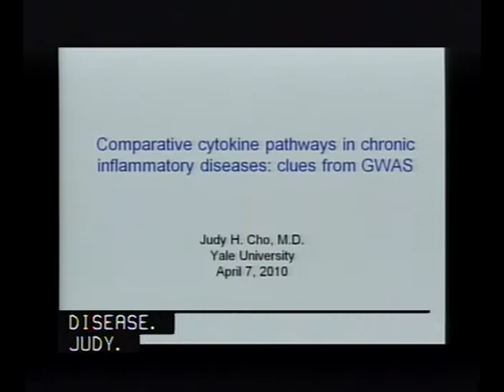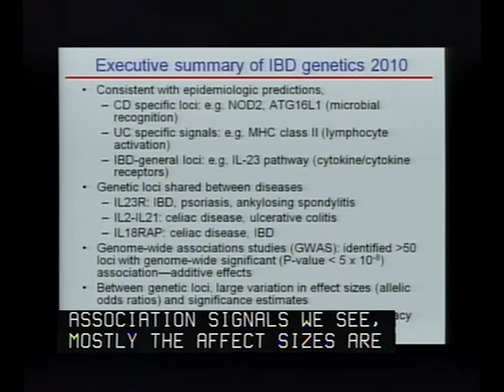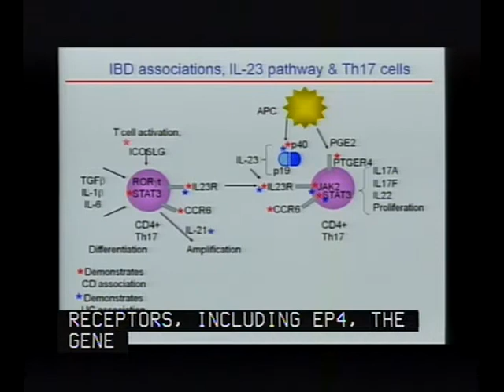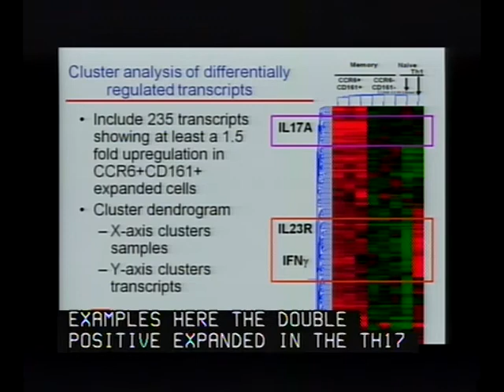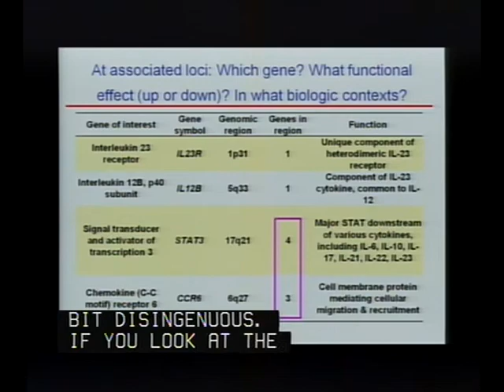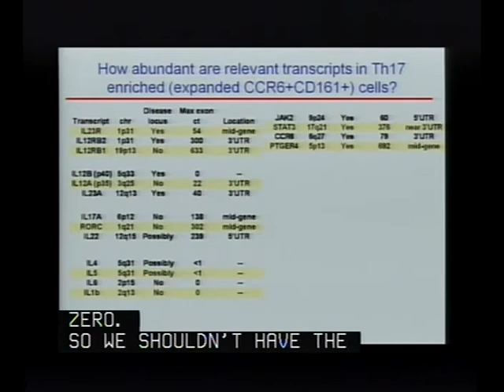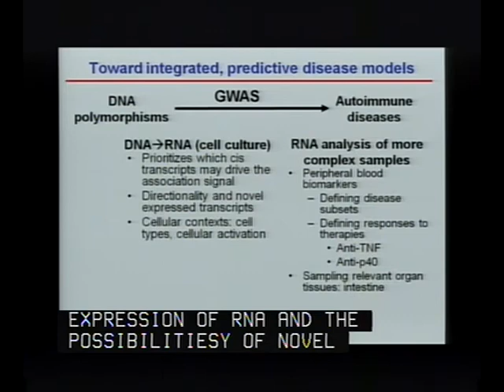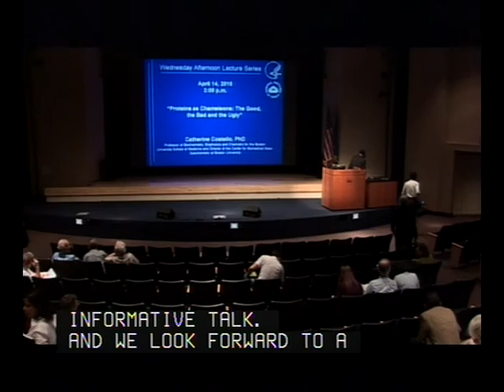Genetics after Genome-wide Association Studies: Inflammatory Bowel Disease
Air date:  Wednesday, April 07, 2010, 3:00:00 PM
Description:  The first wave of genome-wide association studies across the major chronic inflammatory disorders has been completed and has identified over 100 genome-wide significant loci. There has been a striking degree of overlap for major loci across autoimmune diseases, implicating multiple cytokines and cytokine pathways, notably the interleukin 12/23, IL-10, and TNFa pathways. While the multitude of association signals are, to a large extent, of modest, additive effects, the mosaic of association signals across chronic inflammatory diseases provides important comparative insight.

The precise functional consequences of association signals has not been defined for most loci; however, it is likely that many of these signals modulate RNA expression in a tissue and context specific manner which may best be studied in a comprehensive manner through sequence-based transcriptome analyses. The comparative cytokine pathways implicated across chronic inflammatory disorders may have important implications for therapy; modulation of multiple cytokine pathways may more effectively treat some disorders, such as inflammatory bowel disease.

Author:  Judy Cho, M.D., Yale University
Runtime:  01:01:22